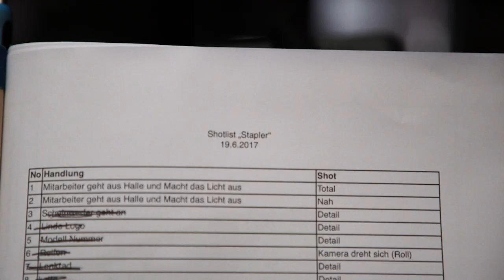Willenbrock Fördertechnik GmbH & Co. KG. über Perspektive Media - Casevideo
"Wir sehen konservativ aus - aber wir sind es nicht!"
Für den Mietservice-Anbieter von Gabelstaplern und Lagertechnikgeräten der Qualitätsmarke Linde haben wir produktionstechnisch voll aufgefahren.

In unserem Casevideo erfahrt Ihr, wie unser Kunde die Vorbereitung des Drehs und die Produktion erlebt hat.